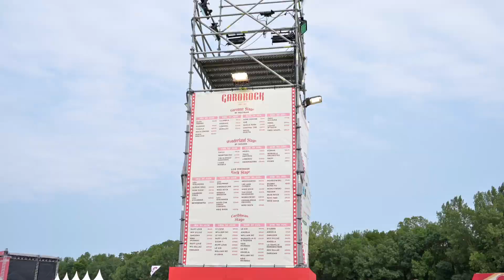Garorock 2023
Retour vidéo sur les 4 jours de folie de l'édition 2023 du Garorock à Marmande.
Du lourd, de la bonne humeur et des superbes concerts sur la plaine de la Filhole.
David Guetta, Macklemore, Phoenix, Lomepal, Shaka Ponk, Louise Attaque et tant d'autres !!!

Vidéo filmée à l'iPhone.